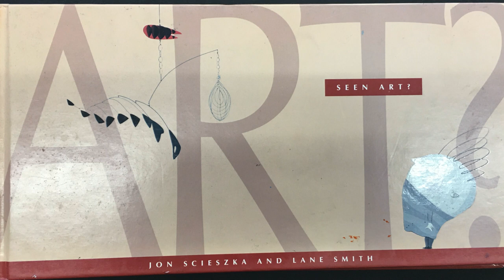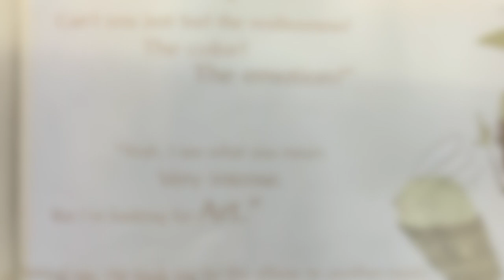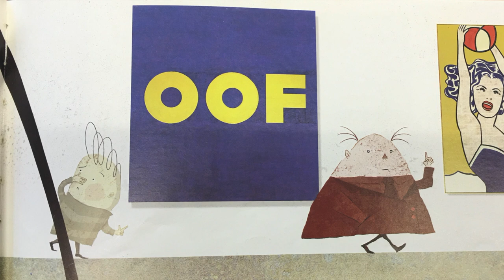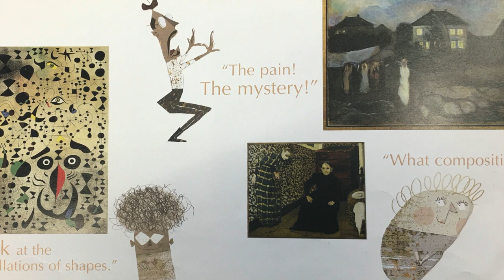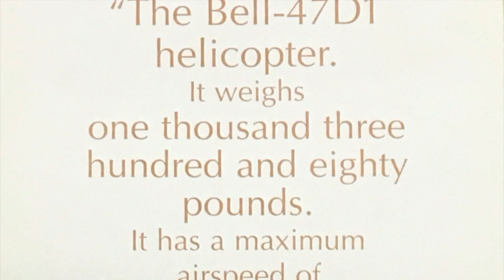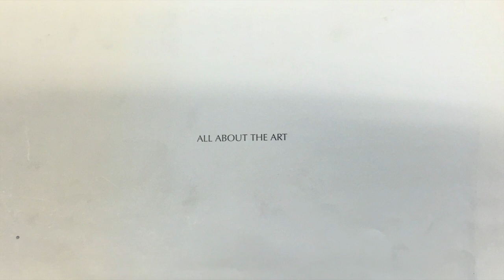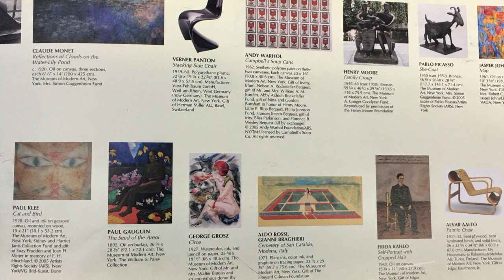Mrs. Sacco Reads "Seen Art?"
Watch Mrs. Sacco read "Seen Art?" by Jon Scieszka.